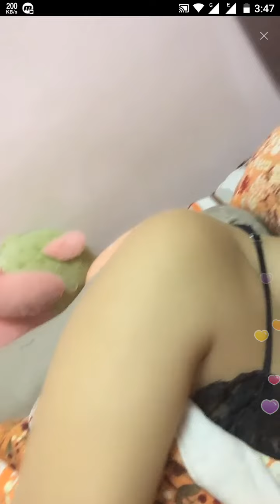Hot girls biniki live video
New live video publish this channel .Girls live video bigo live, facebook  live, Instagram live video you can see this type of video. stay with this channel .
You guys are looking best girls live video in this channel